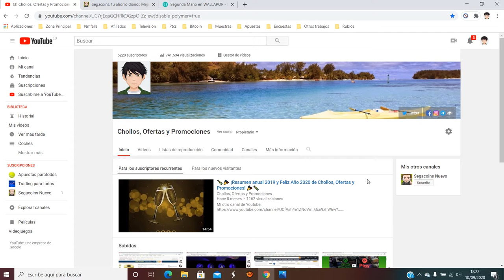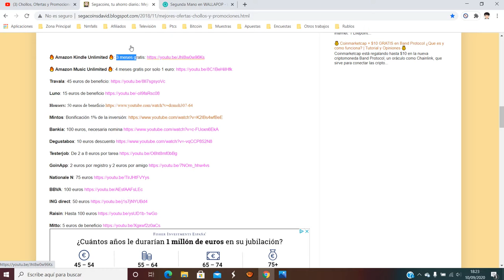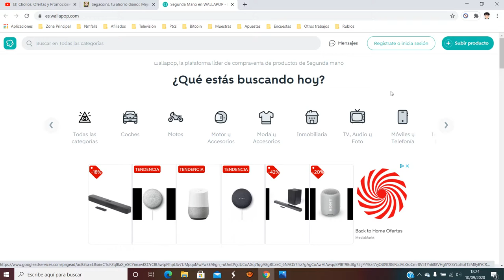🔥 [Cupón Wallapop de envío gratis Septiembre 2020] Ofertas y Descuentos | Opiniones usuarios 🔥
Cupón gastos de envío gratis: TUPRIMERAVEZ

🔥 [Cupón Wallapop de envío gratis Septiembre 2020] Ofertas y Descuentos Wallapop | Opiniones usuarios  🔥

Wallapop es un mercadillo (Flea market) virtual y móvil en forma de app GRATIS para Android (4.0+) que te permite comprar y vender productos de segunda mano. WALLA!

VENDE LO QUE YA NO USAS (Cómo vender)
Vender en Wallapop es gratis, rápido y sencillo. Crea anuncios y pon a la venta todo lo que quieras. Es tan fácil como sacar una foto con tu móvil al producto y publicar el anuncio en la aplicación. En pocos segundos tu artículo estará a la venta. ¿Quieres vender cosas que ya no usas? ¡Hazlo en Wallapop!

ENCUENTRA OPORTUNIDADES CERCA DE TI (Cómo comprar)
Si eres un cazador de oportunidades, Wallapop es para ti. Los productos se muestran clasificados en función de lo cerca que se encuentran de ti. Ponte en contacto directamente con el vendedor y haz la compra compartiendo un café en vuestro barrio.

Más de 6 millones de usuarios se han unido a Wallapop… WALLA!